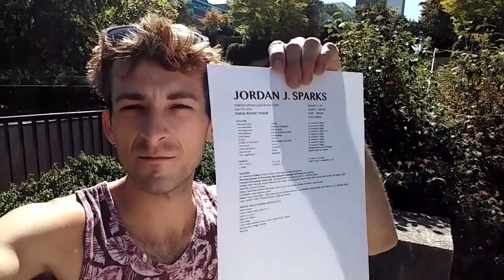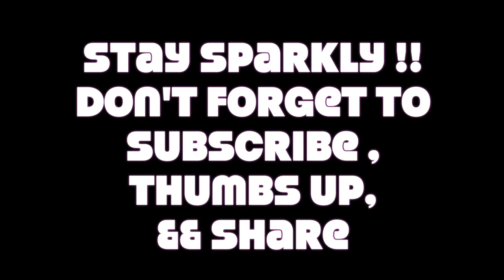Auditioning for 'The Magicians' T.V. Series// How to write an Acting Resume!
Hey friends its Jordan Jonah Sparks, and today I am taking you along for a journey into the auditioning world as I head to an audition for 'The Magicians' and end up meeting up with some friends from set for a bite to eat!! Loving Vancouver, loving life!! Fingers crossed for this audition, it was so much fun and Paul Becker was a blast! In terms of filming, I can't wait to see Disney's Descendants 2 when it finally comes out, I am in love with filming this movie, Kenny Ortega is such a genius and a treat to get to work with and I am loving all of the cast and crew! I can't wait to manifest more film work in the future. Thank you all so much for watching and I will leave the link to Maxime of Anything Goes Photography if you are interested!! Good luck to you fellow Actors and Performers out there and I hope I helped someone with the Acting Resume!! Remember to stay humble and delightful and be nice to people!!

Stay Sparkly my friends!!!

Wanna follow The Kool Kids Krew on Instagram??
Shanese: @Badassbunhead
Josh: @JoshCezar
Ken: @_kenpham

Let me know what you thought of this video and you would like to see more like this one! Thank you all so much for supporting my channel, and I hope you have an incredible and inspiring day!

Once again, thank you guys for staying tuned,